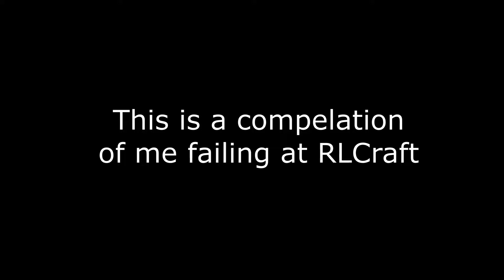RLCraft dying compilation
WOAH double upload.
ok but to be honest I had to get an actual Minecraft video out cause one of the rules for joining the Fresh SMP was to have a Minecraft video in the past 3 months and my last one was 6 months ago SO HERE YOU GO.